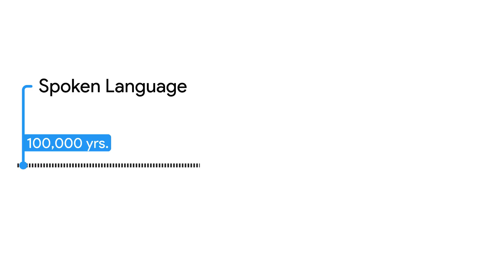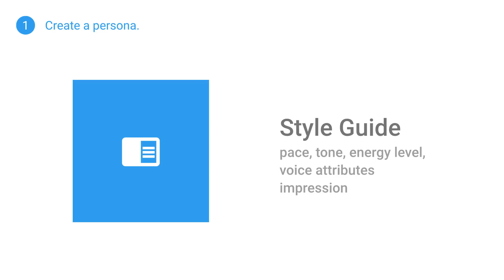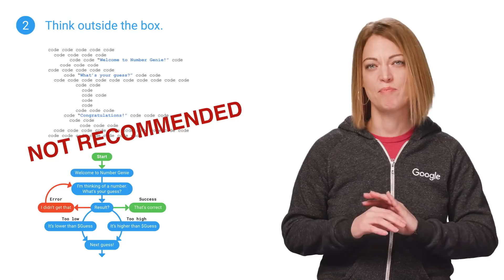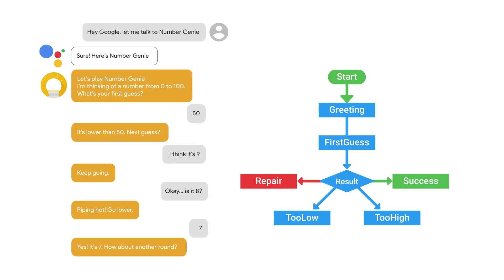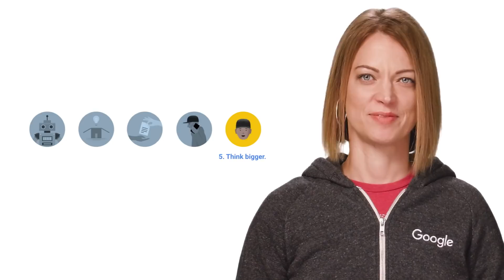[DEPRECATING] Actions on Google: Conversation Design Tips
*** Conversational Actions will be deprecated on June 13, 2023. ***

Nandini Stocker from Google’s Conversation Design Team explains the challenge of designing natural voice UIs that meet our unconscious expectations of how conversations are supposed to work. For starters, we have to teach our machines to talk to humans, not the other way around. How do we build a good VUI design, you ask? Short answer, check out our video to learn our top 5 design tips that will set you up for success! and let’s have a conversation about...conversation!